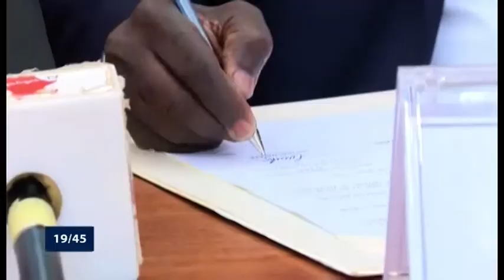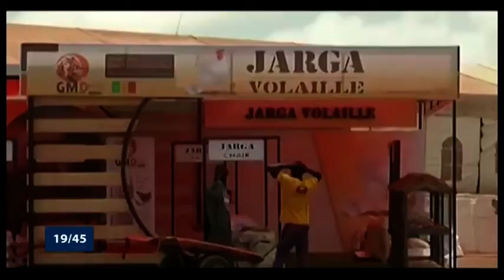Le 19 45 DU vendredi 02 février 2018 avec Nadège SANNY